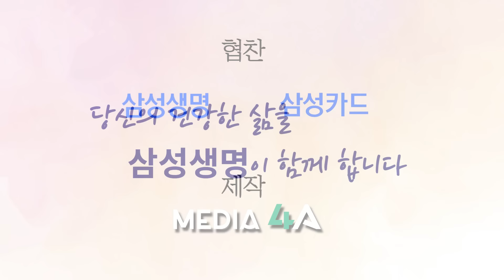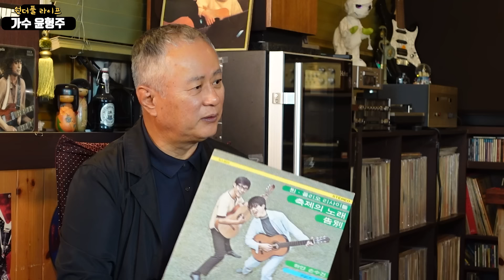[송승환의 원더풀라이프] 가수 윤형주 5화 (쎄시봉에 나타난 윤여정)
이번 화는 쎄시봉과 같은 음악감상실이 인기를 얻은 이유,
쎄시봉에서 했었던 코너들 이야기,
대타로 무대에 올라 가수 데뷔를 하게 된 조영남 이야기,
쎄시봉을 자주 찾았던 윤여정과 친해진 이야기,
트윈폴리오의 탄생과 앨범에 대한 이야기 등으로 꾸며졌습니다.